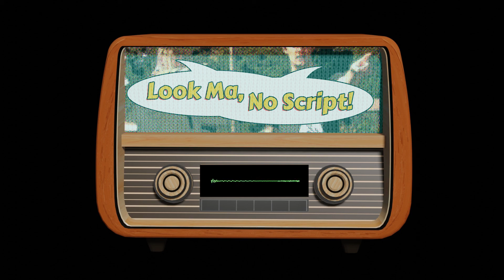The Ginger Star - Look Ma, No Script!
Episode 61 is based on the popular tale, 'The Ginger Star' where Eric John Stark, the Outlaw of Mars, is on Skaith searching for his foster father. Please have a listen!

Now with unpaid direct product placement?

We'd love to know what you think about the show! Hate it? Love it?